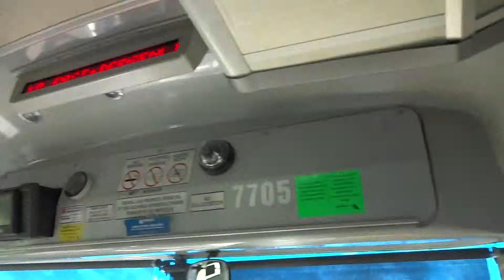NJT MCI D4000 #7705 on the 166 to Cresskill (Inside) in HD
Another video ride on-board NJT 2002 MCI (Motor Coach Industries) D4000 "Jersey Cruiser" #7705 on the 166 to Cresskill on a Mostly Sunny and Warm Saturday Afternoon. I was heading to Nungessers/White Castle in North Bergen and I sat upfront for this ride. THOSE STINKY SMELLY JERSEY JITNEYS ARE A MAJOR PROBLEM, NOT TO MENTION ANNOYING! PLEASE GET RID OF THOSE JITNEYS; THOSE DRIVERS ARE SUPER STUPID!!! God darn those really screwy, stupid, smelly STINKY JITNEYS RUINING MY VIDS AGAIN; THEY ARE ONLY ADDING MORE WHICH IS ADDING OIL TO THE FIRE; THIS NEEDS TO STOP AND SOON OR ELSE NJT RIDERS WILL RELY ON TAKING THOSE DIRTY STINKY JITNEYS AND QUITE FRANKLY, it's not a good thing and those STUPID STINKY JITNEY drivers are really stupid to say the least; they are total idiots who don't speak a drop of english and don't care if an NJT Bus is stopped and sometimes they run red lights and stop signs; they are really RECKLESS!!! GET RID OF THOSE STINKY JITNEYS; THEY PISS ME OFF AND SMELL LIKE PISS/STINKY FEET!!! Available in High Definition.

Recorded with my SONY DSC-WX150 Camera
Hope ya like this NJT MCI ride!!!